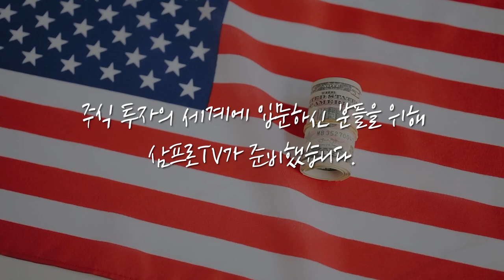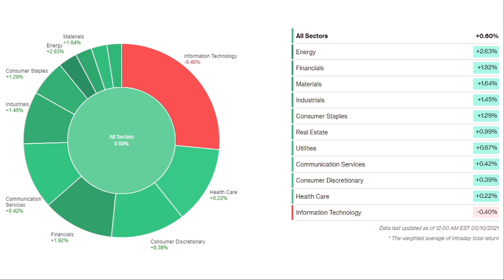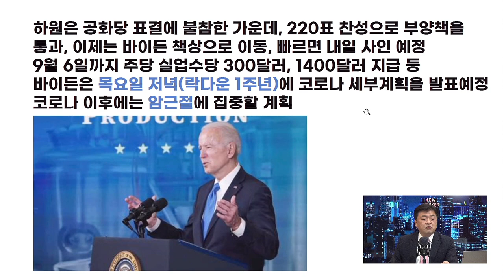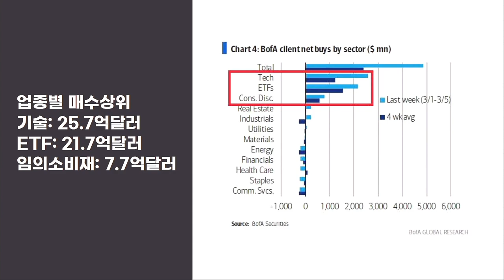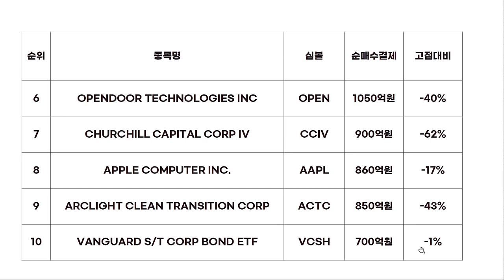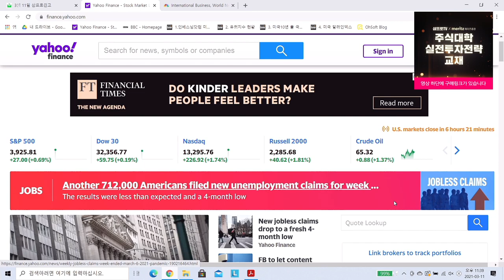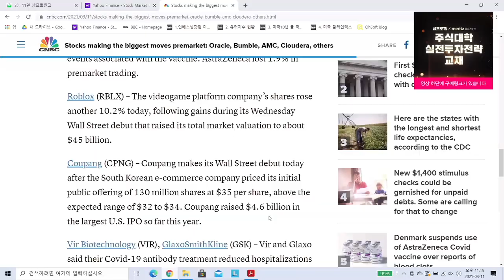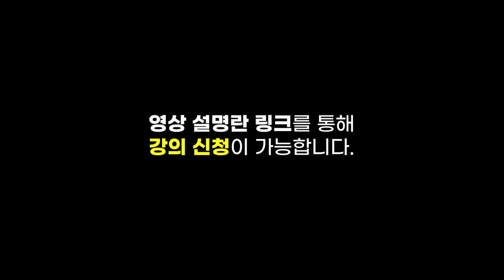미국 기관과 한국 개인이 가장 선호하는 미국 주식 정리! f. 미국주식에미치다 장우석 본부장